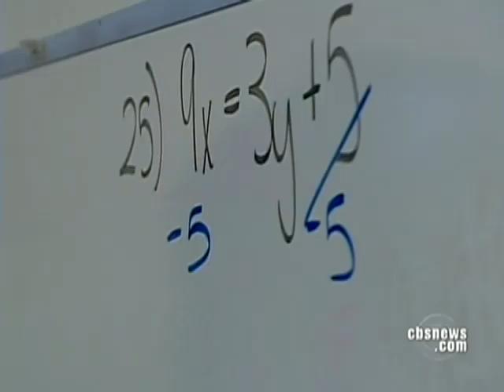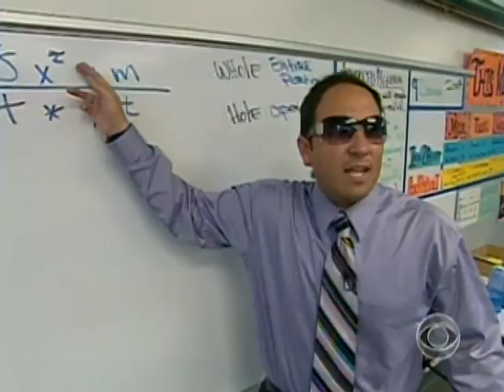The Math Rapper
One Calif. teacher has become a local celebrity by turning his students into budding math superstars through his use of rap music. Ben Tracy reports.